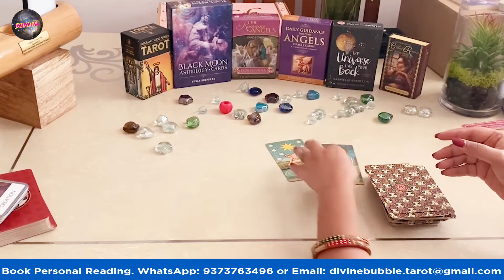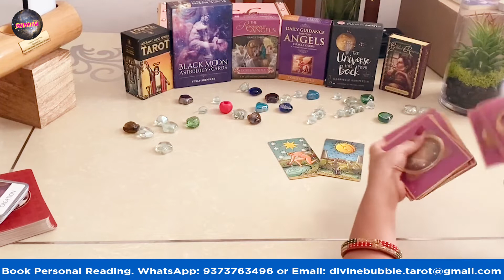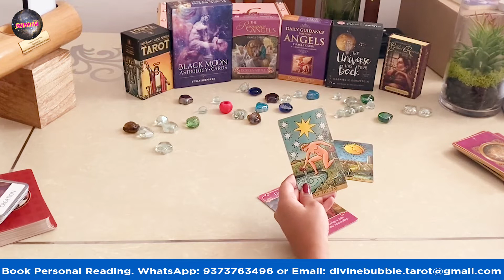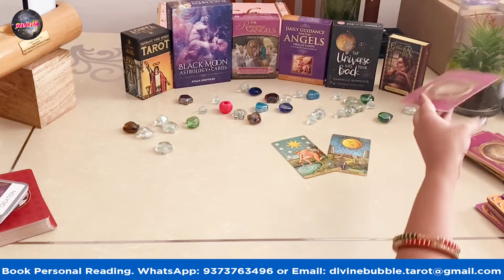Pisces (मीन) ♓️ Mid November Love Tarot Reading l सचाई पर से पर्दा हटने वाला है in ** months ??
⭐This Tarot reading applies to people with their sun, moon or rising with the sign of Pisces (मीन) for November Mid Month in Hindi . Please mind that the readings are general and may not resonate with all of you.

⭐Online Booking Outside India

⭐ Announcements
Sound Credits: NCS